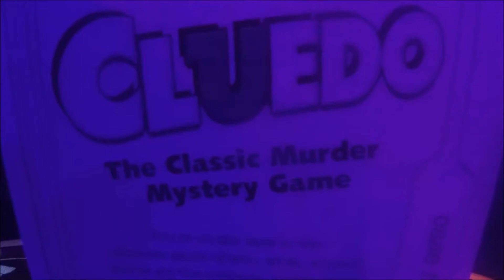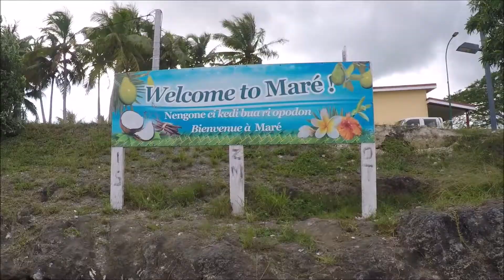Carnival | Pacific Islands Cruise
Video from my 8 day cruise on the Carnival Spirit around New Caledonia. June 23rd - July 1st 2017